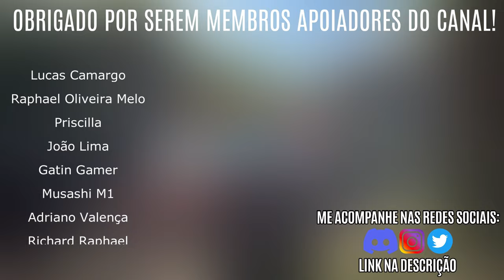MELHOR FARM de XP / VIGOR no INÍCIO | DICAS LORDS of the FALLEN #02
Alguns equipamentos do meu setup:
Minha Câmera

Como encontrar o ferreiro em Lords of the Fallen
Guia Ferreiro lords of the fallen
como melhorar armas lords of the fallen
como melhorar armaduras lords of the fallen
melhorar equipamentos lords of the fallen
Localização Ferreiro lords of the fallen